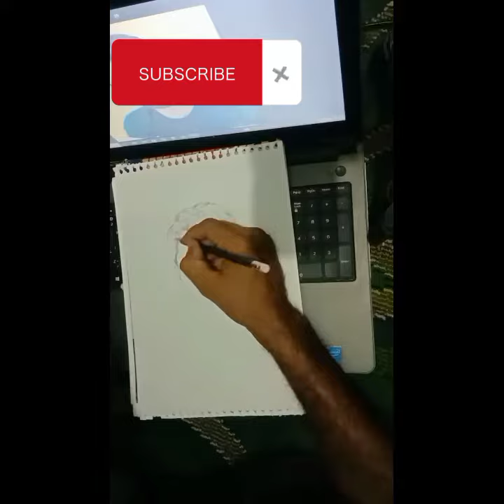freelancing teacher @AsadAliTV masterpiece handmadesketch artwork artistsoninstagram pencil